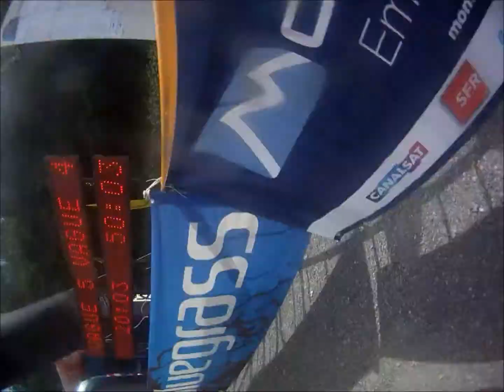Maxiavalance Vallnord 2014 clasificatoria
maxiavalance
enduro
btt